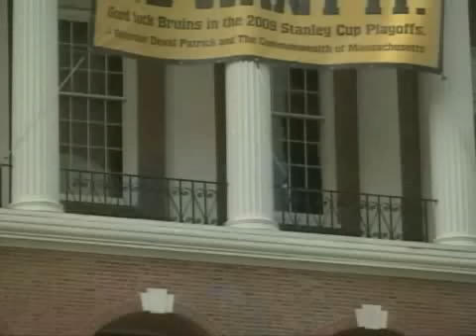Swine Flu Martial Law Bill Clears Massachusetts Senate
THIS IS FUCKING CRAZY!